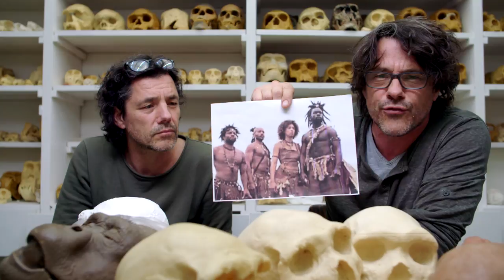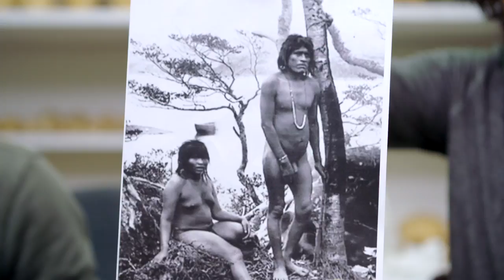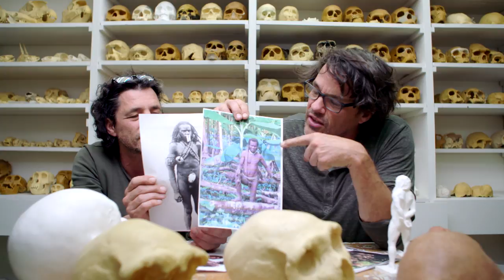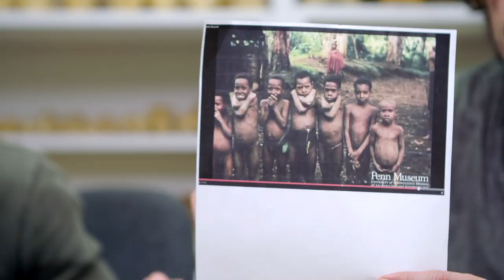Using Imagination to Create Reconstructions of Ancient Hominins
Adrie and Alfons Kennis present their work at the Center for Academic Research and Training in Anthropogeny (CARTA) "Imagination and Human Origins" symposium on June 1, 2018.